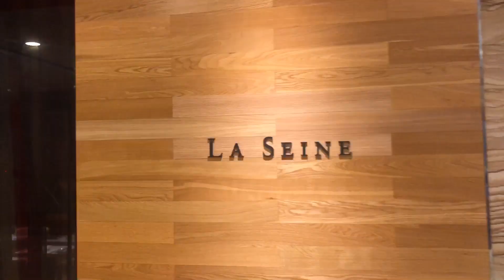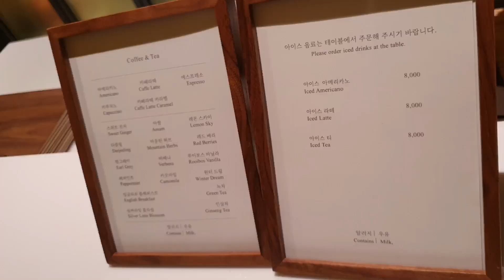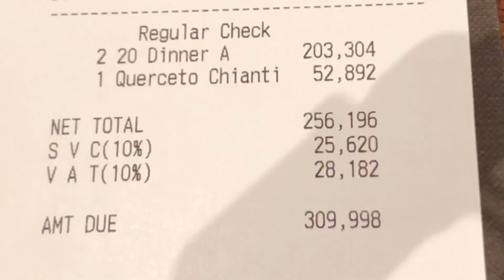서울 3대 호텔 뷔페 소공동 롯데호텔 라세느 먹방(뷔페 맛있게 먹는법,다이어트 치팅데이 브이로그,랍스터,양갈비)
하나에요^^
오늘은 서울 3대 호텔 뷔페 소공동 롯데호텔 라세느 먹방
뷔페 맛있게 먹는법,다이어트 치팅데이 브이로그 영상 업로드 했어요

일주일 3kg 빼기 다이어트 성공후 소공동 롯데호텔 라세느에서 치팅데이 했어요 여기 양갈비랑 랍스터가 맛있어서 자주 가는 맛집이에요

치팅데이는 그동안 고생한 나한테 주는 선물같은 날이에요
영상 보면 조금 놀라실거에요~
제가 보기보다 많이 대식가거든요ㅎㅎ

뷔페 맛있게 먹는법,뷔페 많이먹는법도 알려드릴께요ㅋㅋ

전 먹는걸 너무 좋아해서 먹으려구 다이어트 해요
다이어트후 맘껏 먹는 치팅데이라 세상에서 가장 행복해요
너무너무 행복해 하는 제모습 영상에 있어요^^
같이 행복해지셨음 좋겠어요

치팅데이 다음날 어제 먹은게 살이 되지않도록 관리 하는 방법도 알려드릴께요

서울 3대 호텔 뷔페 소공동 롯데호텔 라세느 꼭 먹어야 하는 음식과 맛없는 음식도 콕콕 집어 알려드릴께요
저랑 같이 호텔 뷔페 먹방 할까요^^

3개월만에 먹은 남이 해준 밥이 왜이렇게 맛있는지...
이거 촬영할때는 이태원 터지기전 코로나가 잠잠해졌을때에요
또 다시 퍼지는것같아 너무 힘드네요...
지금은 영상으로만 만족하시구 뷔페는 안정을 찾으면 가는게 좋을거같아요..
시국이 시국이니만큼 영상 올리기가 조금 조심스럽네요
대리만족만 해주시구 조금만 참아주세요ㅜㅜ
저도 요즘 다시 집콕중이에요 에휴ㅠㅠ
우리같이 이 어려운 시국을 이겨내봐요 화이팅!!